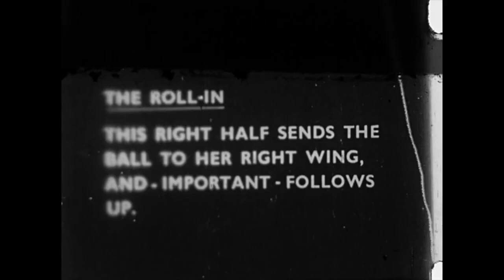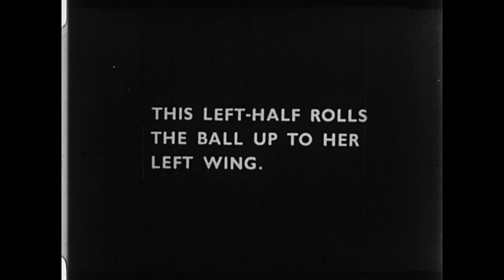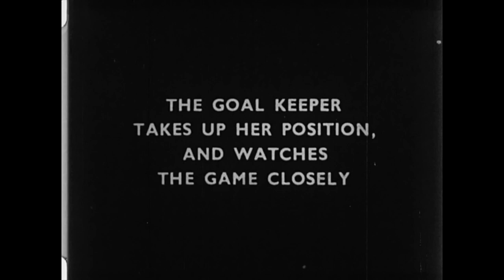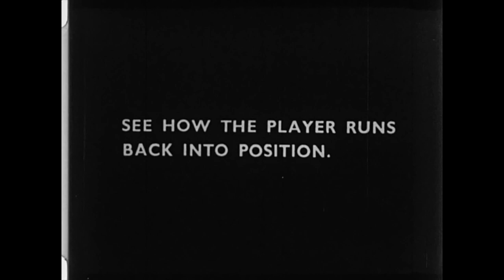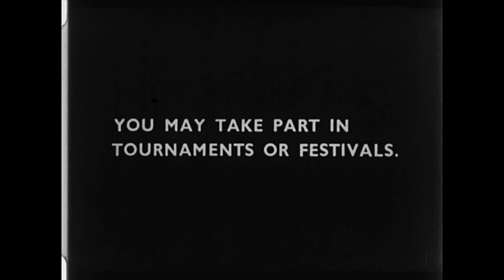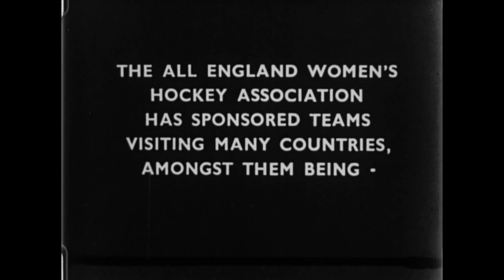Hockey and You part III, including goalkeeping - 173.13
Hockey and You part 3. Demonstration of playing techniques, including goalkeeping. Maybe 1930s, or post-war. 173.13 / C1 R13